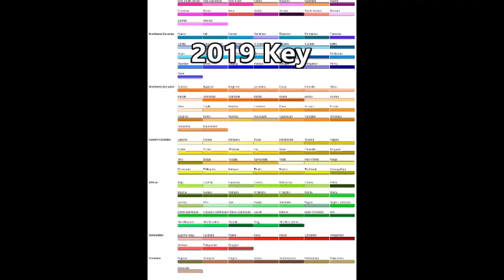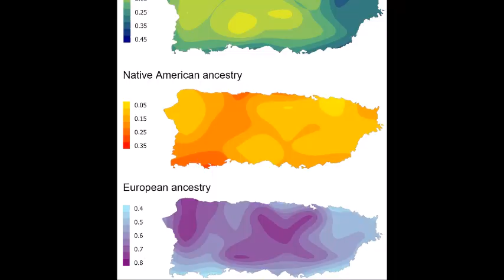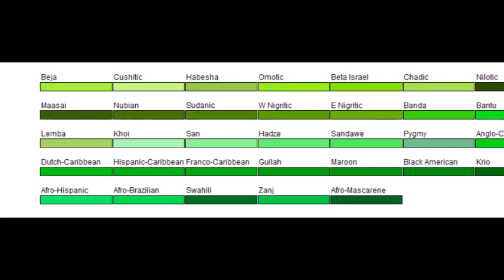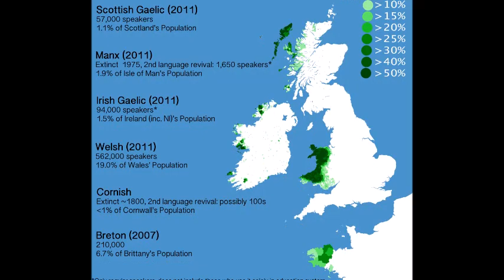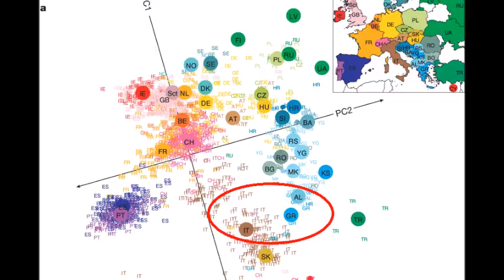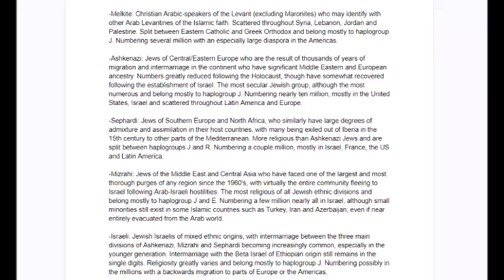Ethno-Racial Groups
What exactly is an "ethno-racial" group/category? Today is the day I explain my reasoning behind my usage of the phrase for my 2019 ultimate map, and my explanation for why I divided the world as I did.

At the end of the day, you may or may not agree with my categorization, but I hope you all give me or feedback for growth and improvement.